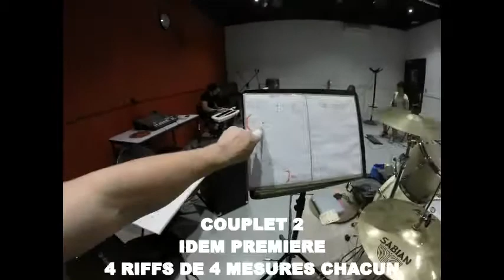SKYLESS COMPO 4 DERNIERE VERSION AVEC MARTIN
A2E